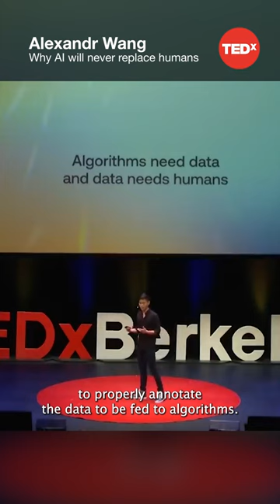Why AI will never replace humans